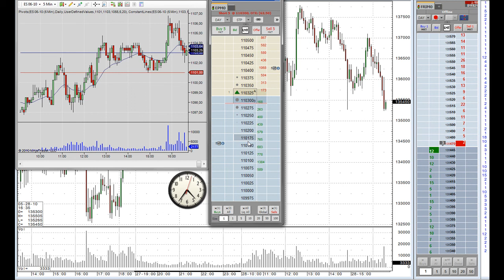RTS futures vs S&P 500 futures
Recorded RTS futures price action in comparison to S&P e-mini around 8:30AM news release